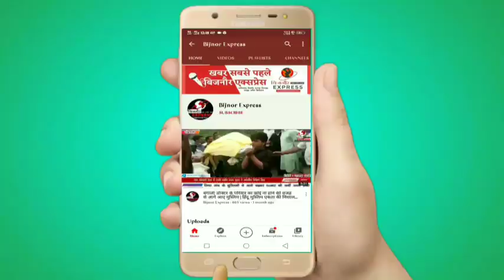भू माफियाओं द्वारा सरकारी जमीन पर किये जा रहे अवैध निर्माण को लेकर लोगों ने जमकर हंगामा किया।